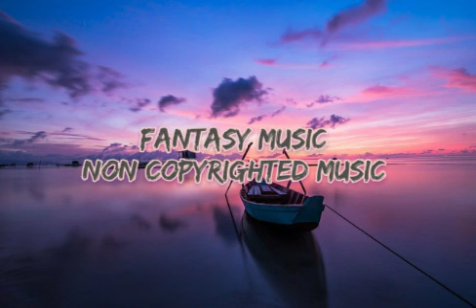NON COPYRIGHTED MUSIC FOR YOUTUBE VIDEOS/ FREE TO USE/FANTASY MUSIC